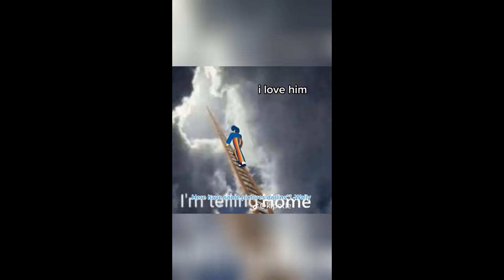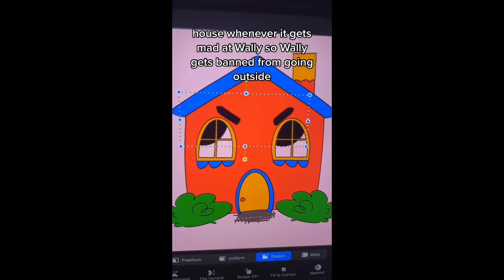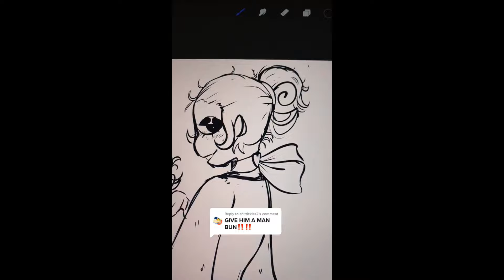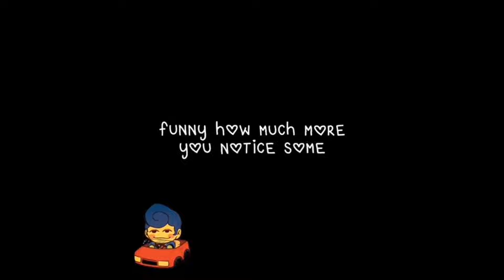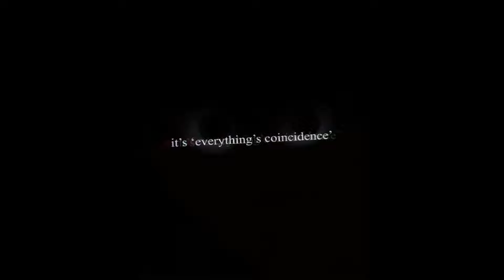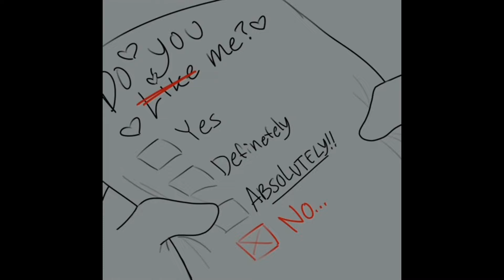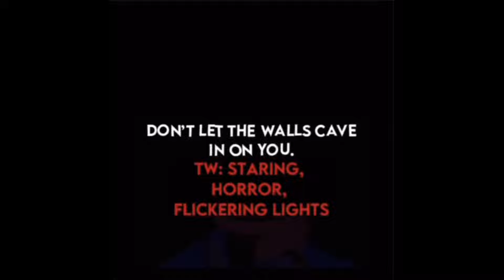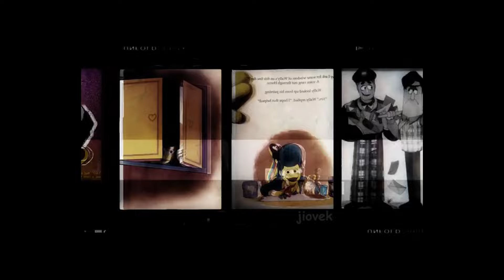Welcome Home tiktok compilation Part 24